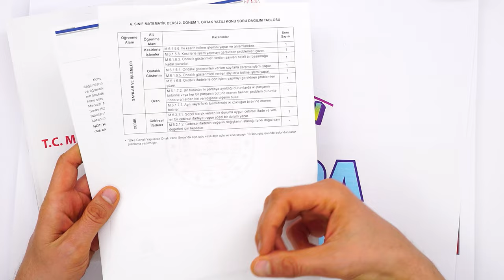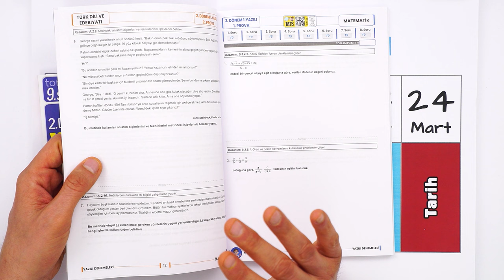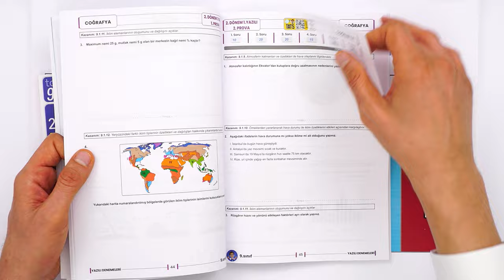Yazılılarda Ne Çıkacak❓ En Kolay Nasıl Hazırlanılır❓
2.Dönem yazılı heyecanı başladı! Yazılılara nasıl çalışmasın? Bilmen gereken püf noktaları neler? Hepsi ve daha fazlası bu videoda!